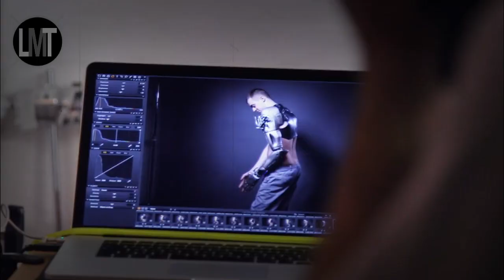7 Personnes Incroyables Qui Sont À Moitié Robot